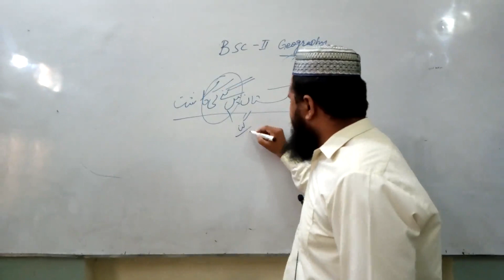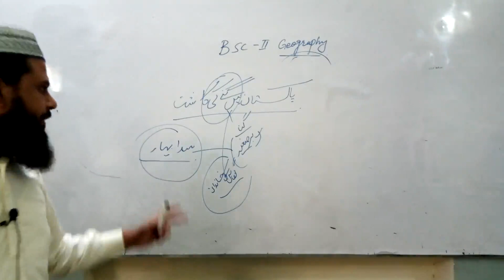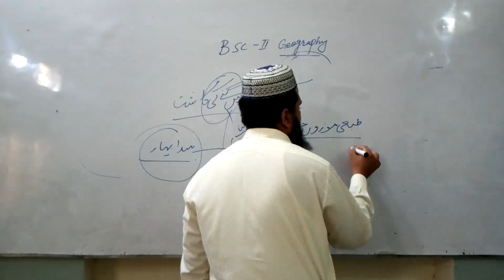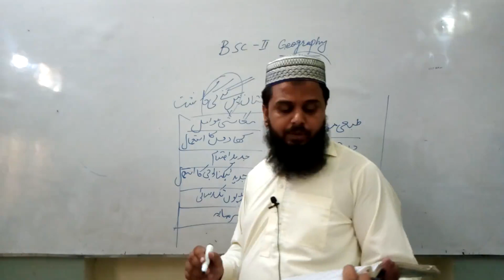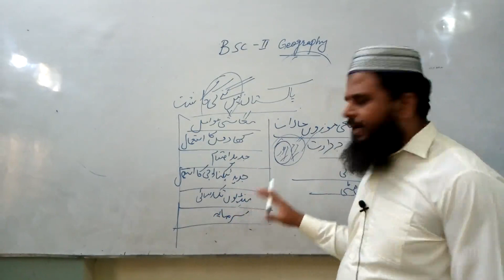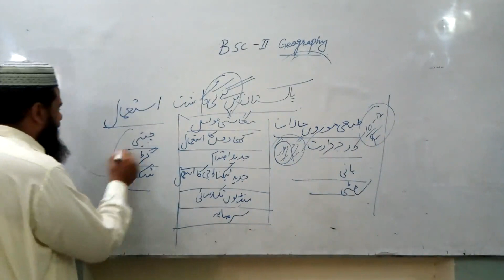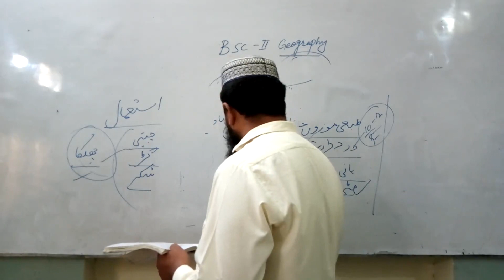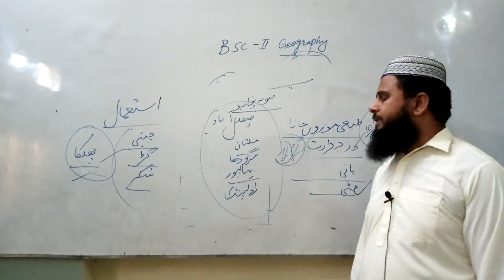BSc-II-Geography-Sugar Cane Crop In Pakistan